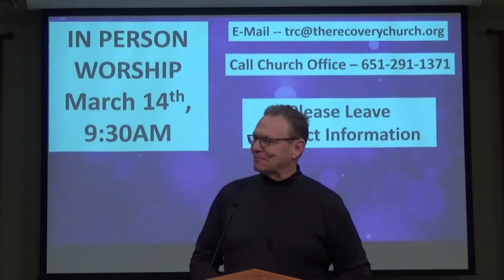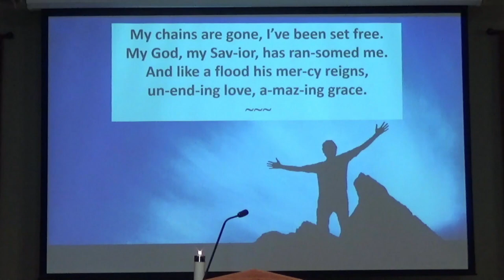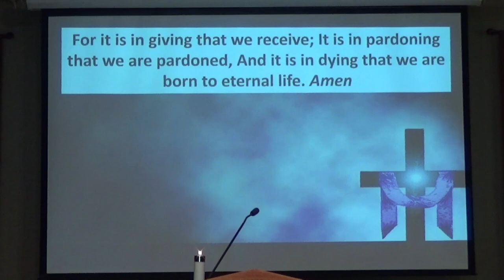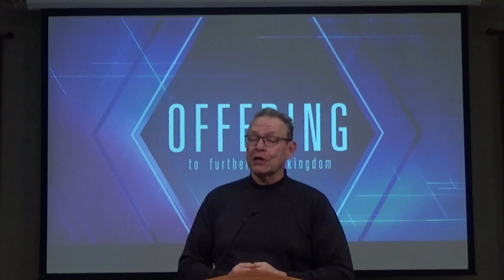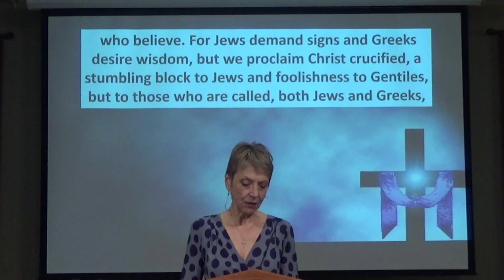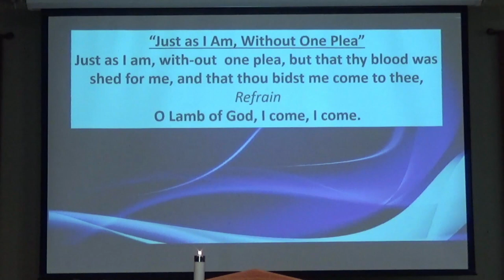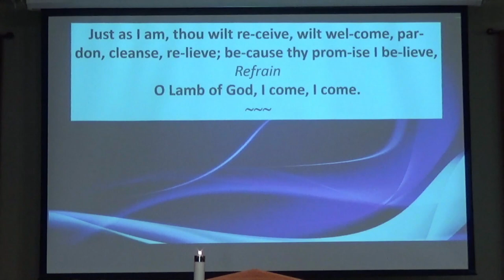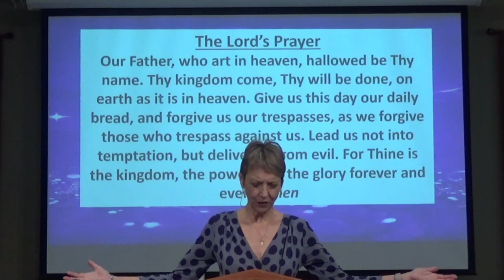The Recovery Church March 7, 2021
The third week of Lent. We are all looking forward to having more souls in the building next week.     :)